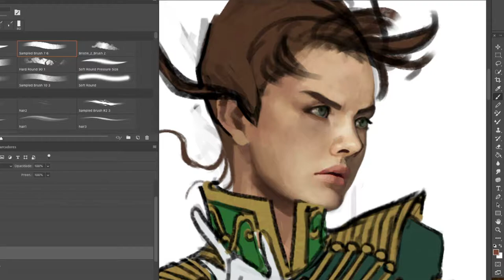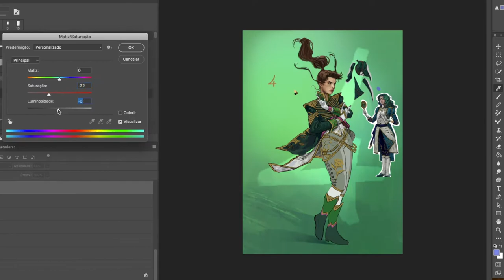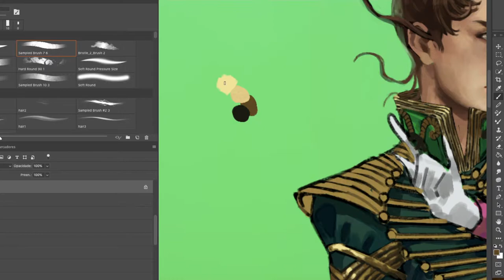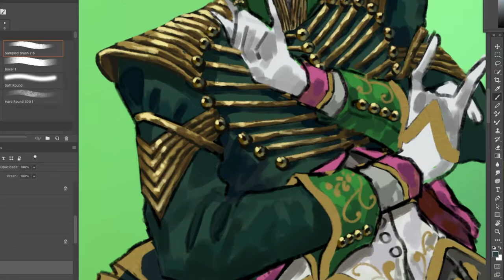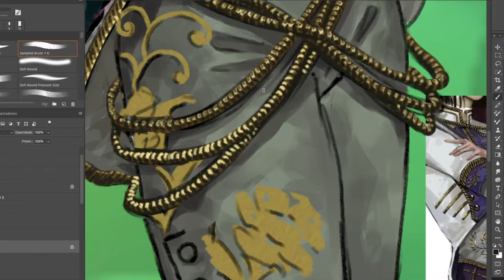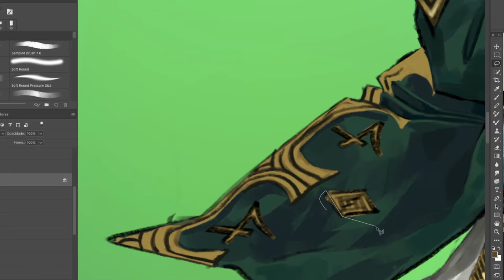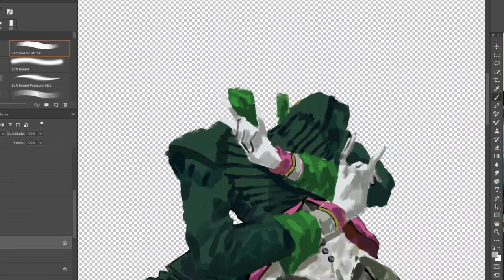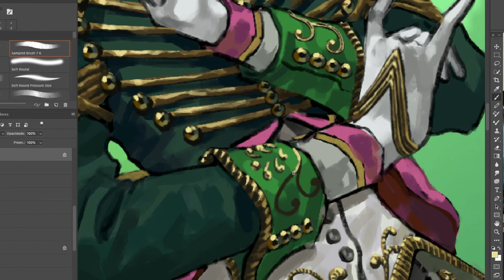Sailor Jupiter process video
Process video for my 18th century inspired military sailors thingy!

Sorry it didn't catch all of the sketch process, I only had the idea of recording my screen halfway through the rendering.